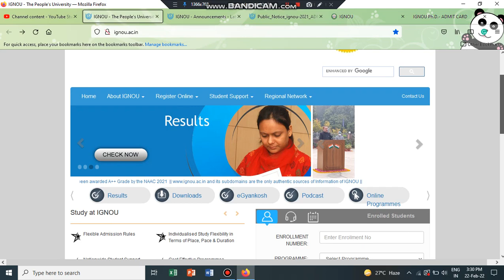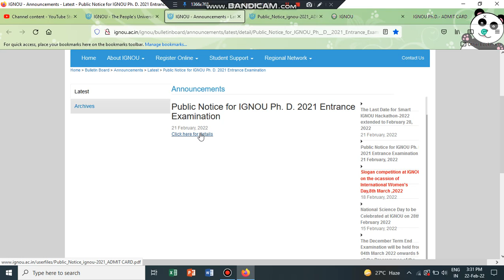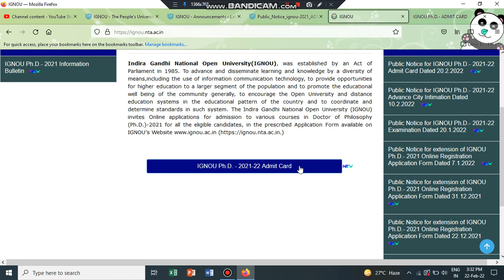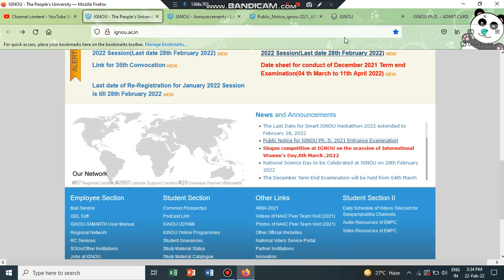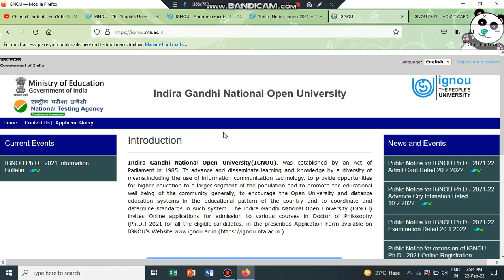IGNOU PhD Admission 2021 II Released Admit Card II NTA II IGNOU Ph. D. 2021 Entrance Examination....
PhD Entrance Exam date IGNOU
Admit Card Download PhD Entrance Exam IGNOU
IGNOU PhD Admission

IGNOU Ph.D Admit Card 2022
How to Download IGNOU Ph.D Entrance Admit Card
IGNOU Admit Card Download
Indira Gandhi National open University
IGNOU 2022
IGNOU entrance 2022